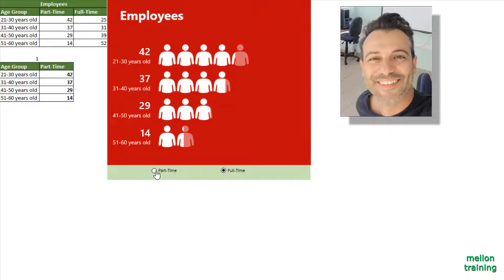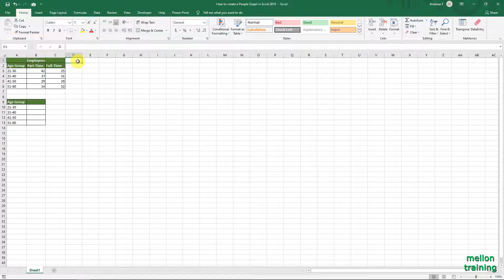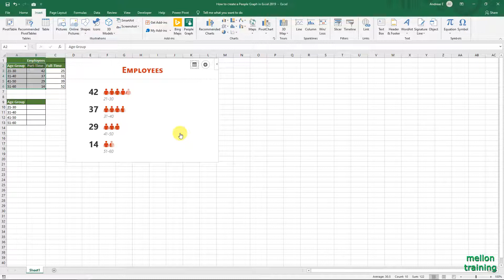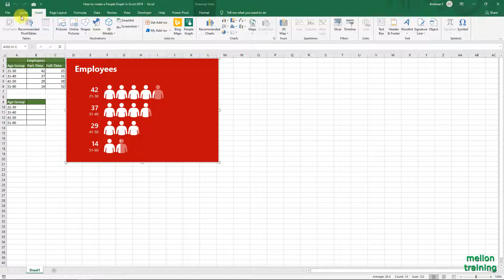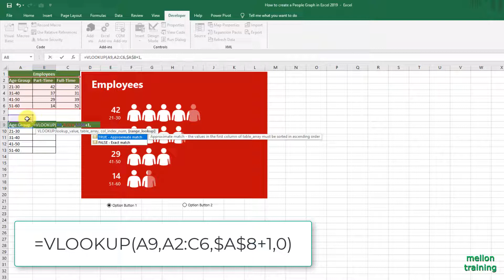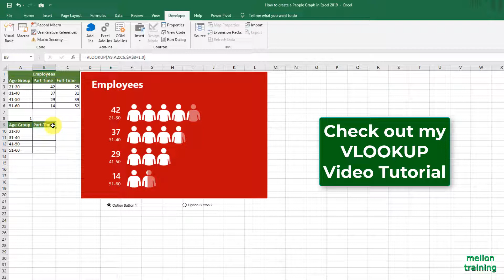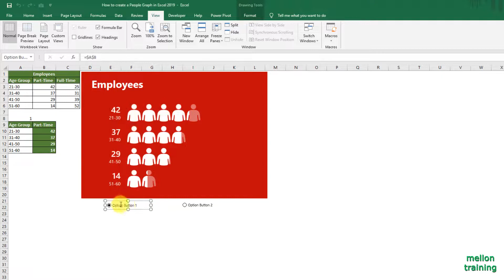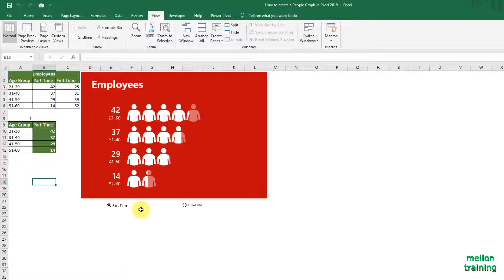Create a Dynamic PEOPLE GRAPH | Infographics in Excel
In this Excel Infographics Tutorial we’ll learn how to use Excel People Graph to create an Interactive quick, easy infographic, using Form Controls and Vlookup Function. I’ll use Excel 2019 to make it.

Excel has many tools that you can use to present data in an understandable and effective way, so you can deliver your message strongly. I have been always fascinated with info-graphics and story-based visuals.
A pictograph is a great example of this. But apart from this, there is a chart in Excel about which most of us are not aware of. That’s called: People Graph. If you haven’t used Excel’s People Graph add-in yet, you’ll like it if you need to show a quantity of people or a handful of other objects for any reason. In a people graph, instead of column, bar or a line, we have icons to present the data. And, it looks nice and professional. It’s part of an update of Excel 2016 for both Windows and Mac.

My name is Andreas and in this lesson we’ll learn how to use Excel’s People Graph to create an Interactive quick, easy infographic, using Form Controls and Vlookup Function. I’ll use Excel 2019 to make it.